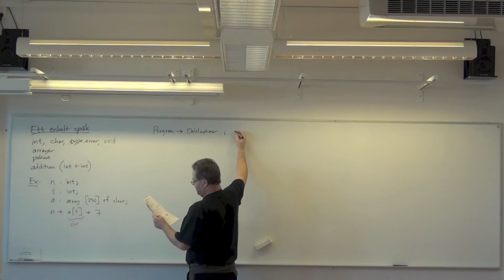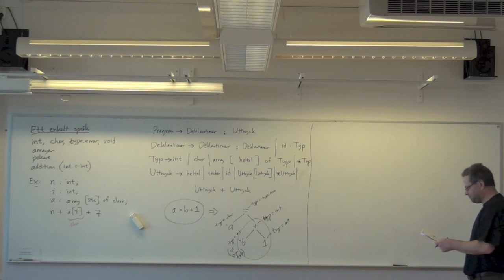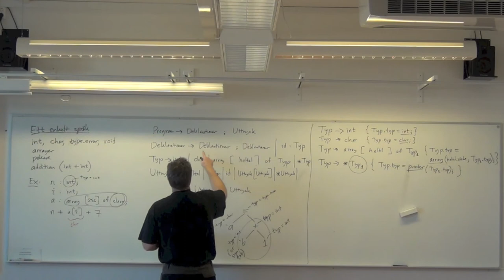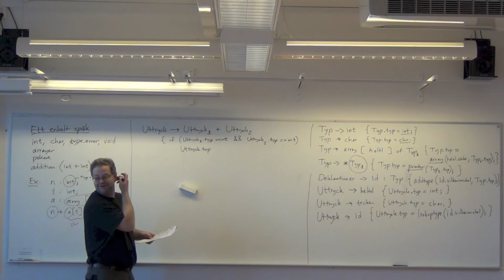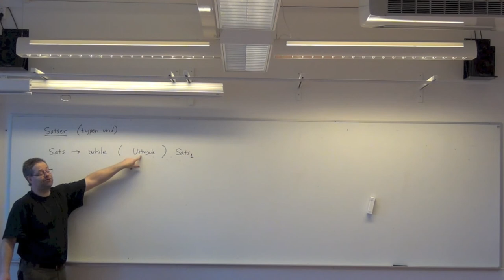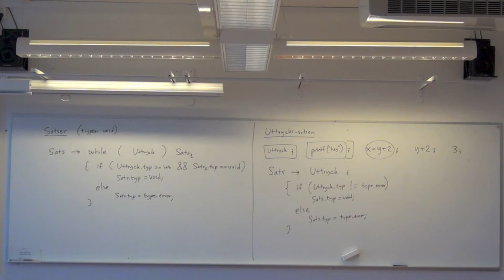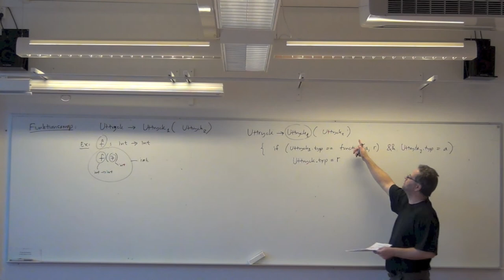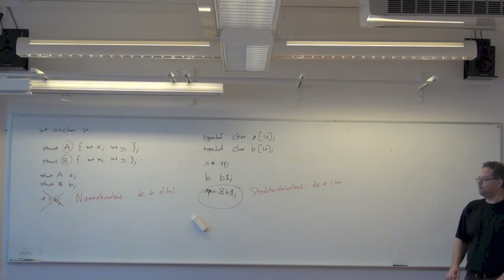Typsystem och typkontroll (Kompilatorer och interpretatorer föreläsning 10) del 2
Hur kompilatorn representerar och arbetar med datatyper. Typsystem, typuttryck, typkontroll och typekvivalens.